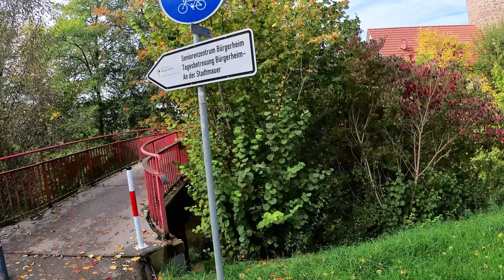Zu den Narren...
Goldberg-Weil der Stadt-Mühlhausen-Weil der Stadt-Goldberg 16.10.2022

Kamera
Insta 360 ONE R
Videobearbeitungsprogramm
Power Director 19
Musik
Snowy Peak – Chris Hugen, Youtube